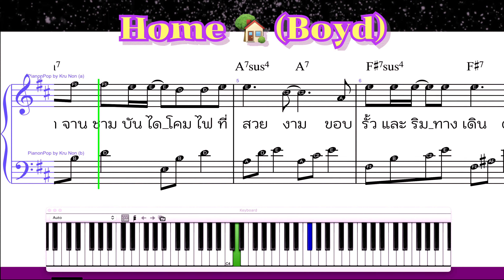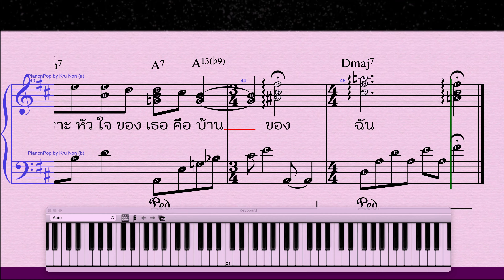Home 🏡 Boyd Kosiyapong 🎼Piano Tutorial 🎹 มีโปรสั่งซื้อโน้ตเปียโนและโปรแถมโน้ตพร้อมหนังสือสอน